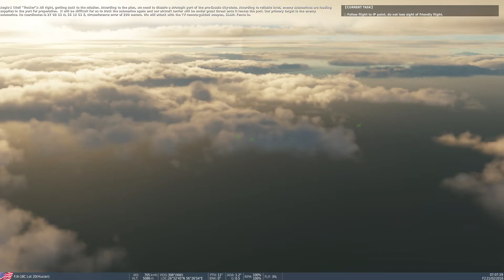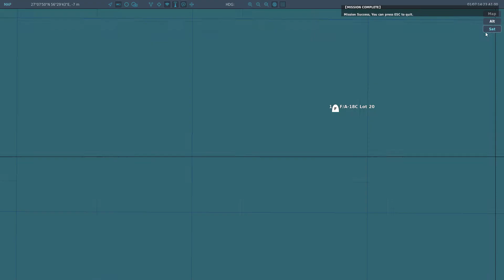DCS World - Rising Squall Mission 10